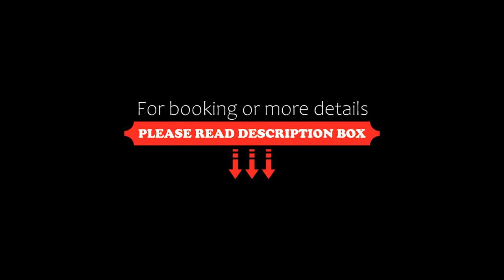Auberge du Vieux Faubourg, Sainte-Anne-des-Monts, Canada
About Property:
Facing the beachfront, Auberge du Vieux Faubourg offers 3-star accommodation in Sainte-Anne-des-Monts and has a garden, terrace and private beach area. Some rooms at the property have a patio with a sea view.
The rooms in the inn are fitted with a flat-screen TV with cable channels. Rooms come with a coffee machine, a private bathroom and free WiFi, while certain rooms are equipped with a balcony and ...
Property Type: Hotel
Address: 45 1ere Avenue Ouest, G4V 1B4 Sainte-Anne-des-Monts, Canada
Searching For
1. Auberge du Vieux Faubourg - Sainte-Anne-des-Monts - Canada
2. Auberge du Vieux Faubourg - Sainte-Anne-des-Monts - Canada Address
3. Auberge du Vieux Faubourg - Sainte-Anne-des-Monts - Canada Rooms
4. Auberge du Vieux Faubourg - Sainte-Anne-des-Monts - Canada Amenities
5. Auberge du Vieux Faubourg - Sainte-Anne-des-Monts - Canada Offers and Deals
Audio Credit:
Track Title: Reasons To Hope
Artist: Reed Mathis